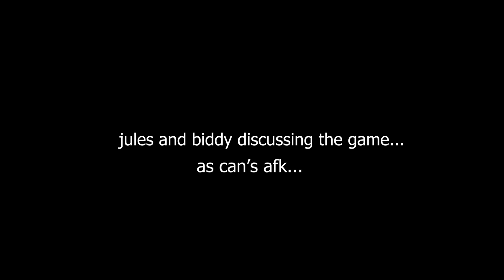MY AHRI PENTAKILL CARRIED THE GAME | LEAGUE OF LEGENDS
⋆ hi! i'm CanLi! i'm a new content creator that is looking to upload many types of videos, especially LoL!

in todays summoner rift's video , FIZZ tried my AHRI. So I pulled a PENTAKILL on the whole team